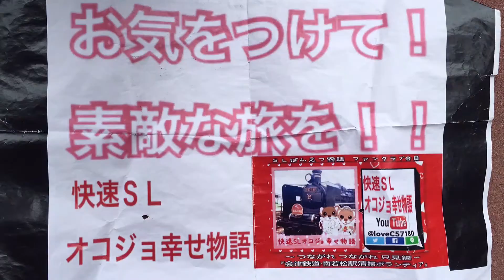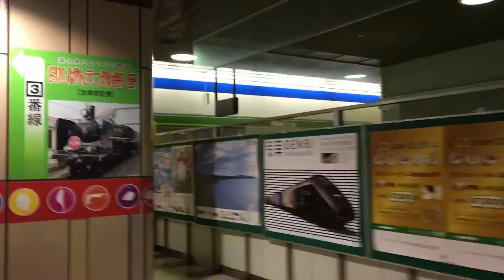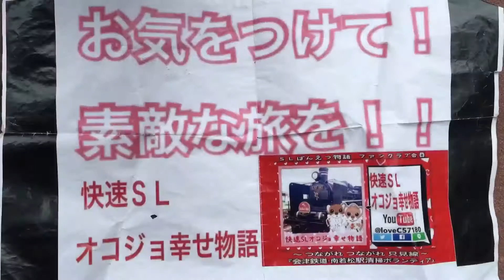『C57180・快速 SLばんえつ物語』2016/7/2 総集編 (JR信越本線・新潟駅(JR磐越西線))